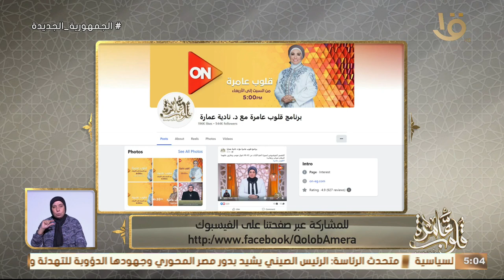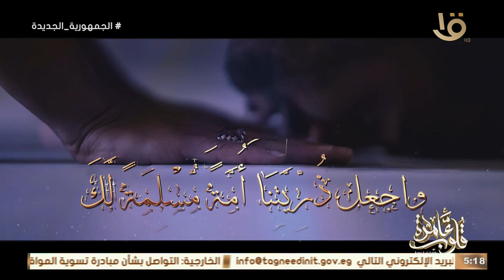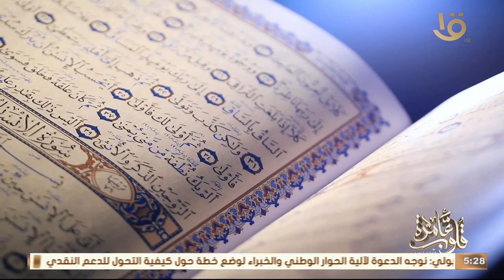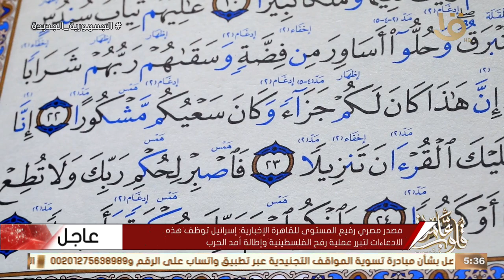حلقة أسئلة "متابعين برنامج قلوب عامرة مع د. نادية عمارة" حلقة 29-5-20204